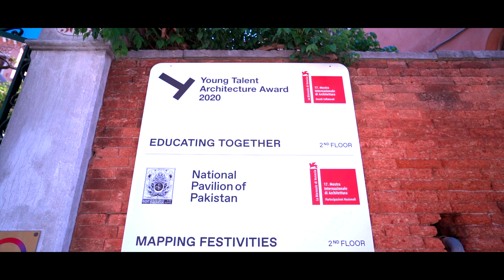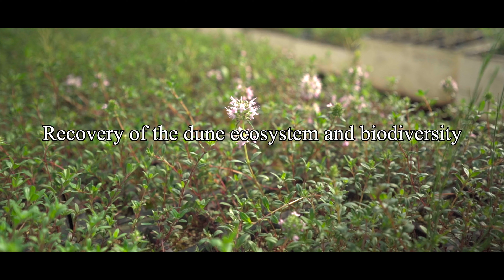JINEN ~Regenerative forrest~ by TONO MIRAI 【The Circular Architect project of JINOWA consortium】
JINEN~Regenerative forrest~ by TONO MIRAI
Based on the oriental concept of “Jinen (occurring by itself)“, Tono Mirai’s earthen architectural work “Regenerating Forest – JINEN” symbolically represents the regenerating Venetian “forest” with the theme of circulation.
The work is exhibited at the “Time Space Existence” exhibition organised by ECC (European Cultural Centre) in Italy.

“TIME SPACE EXISTENCE”
from 22 May to 21 November 2021
Palazzo Mora, Venice Italy
10:00 a.m. – 6:00 p.m. Admission free (closed on Tuesday)

Name of the work: “Regenerative Forest – JINEN”.
Artist: Tono Mirai
Characteristics: Architecture of raw earth and natural materials, Circular art
In the coming workshops on earthen walls, the characteristics of earthen architecture will become more pronounced and the plants in the garden will grow over time. We hope that you will be able to see the constant changes in the work and feel that we are all part of this cycle.